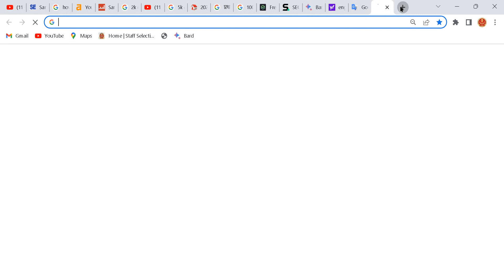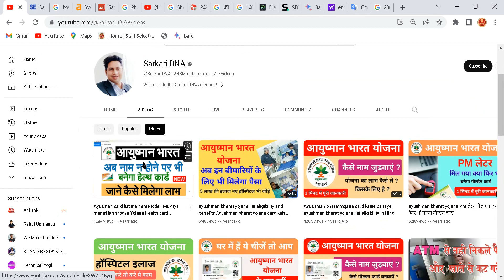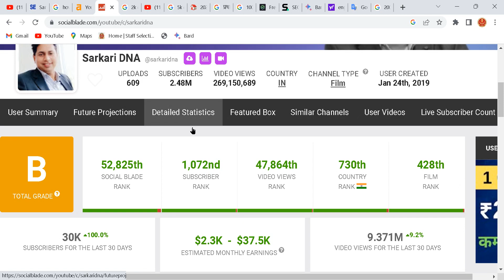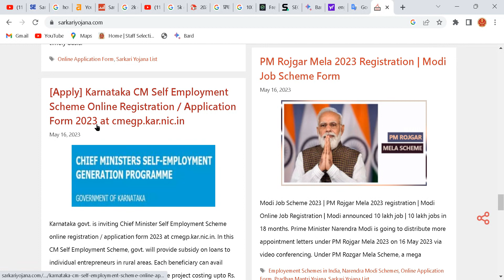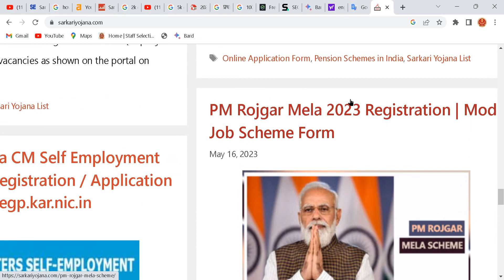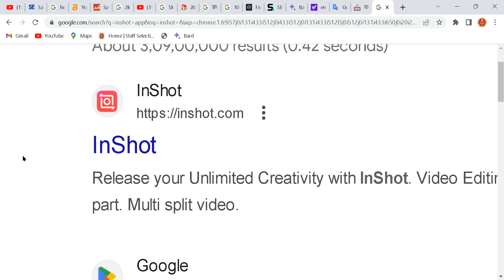How to Earn $100 Per Day with YouTube Copy Paste Videos | Earn money online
how to start youtube channel and earn money,
youtube video like and earn money,
copy and paste youtube shorts and earn money 2023,
how to create youtube shorts channel and earn money,
earn money by youtube shorts,
earn money by youtube,
how to earn money by youtube channel in mobile,
how to earn money on youtube by uploading videos,
how to earn money by youtube shorts,
how to earn money by uploading movies on youtube,
how to be a vlogger on youtube and earn money,
earn money by liking youtube videos india,
how to earn money by youtube channel,
earn money youtube channel kabir,
earn money youtube channel name ideas,
how to earn money youtube channel in mobile,
make money youtube copy paste,
make money online youtube channel,
make money youtube channel,
how to earn money youtube channel in mobile in telugu,
how to earn money youtube channel after monetization,
earn money online youtube channel,
chatgpt earn money youtube,
chatbot earn money youtube,
copy paste video on youtube and earn money youtube unblocked,
how can earn money youtube,
how to open a youtube channel and earn money,
earn money from youtube by watching dramas copy paste work,
youtube earn money manoj dey,
how do you earn money with youtube,
how do we earn money from youtube,
youtube jaisa dusra app earn money,
how does youtube earn money,
copy paste video on youtube and earn money manoj dey,
how to create youtube channel and earn money in english,
copy paste video on youtube and earn money english,
how to enable earn money on youtube,
youtube video editing earn money,
eligibility to earn money from youtube,
how to earn money from youtube very easily,
how to earn money from youtube in tamil